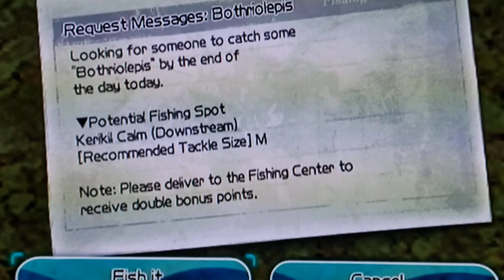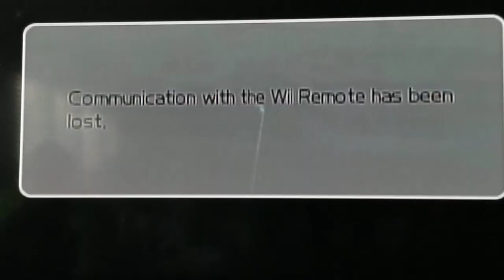How to catch a bothriolepis in Wii fishing resort part 1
James and Dad attempts to catch a Bothriolepis